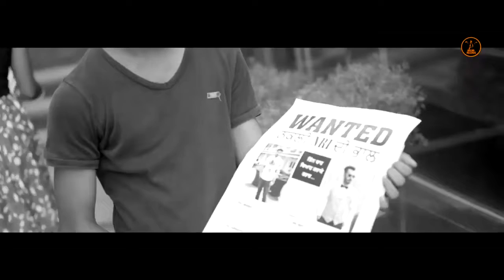sochati hu ke wo kitane masoom the female version by S Ma R Ty